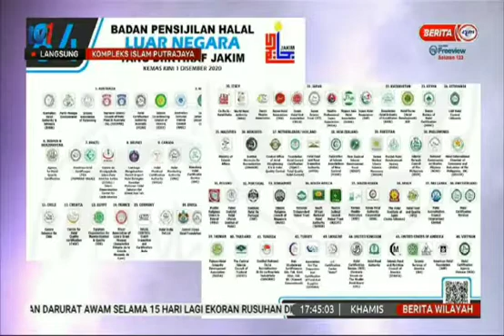Logo Halal : Hanya Kepada Yang Lulus Audit JAKIM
Kebenaran untuk menggunakan logo halal hanya akan diberikan kepada syarikat yang lulus penilaian audit oleh Bahagian Pengurusan Halal JAKIM.

Menurut ketua penolong pengarahnya, Fakarudin Masod, bahan-bahan mentah
serta peralatan yang digunakan dalam memproses sesuatu produk akan disemak dan diteliti demi menjamin kesahihan halal sesuatu barangan.

Wartawan: Amin Fauzi & Siti Nurbaya